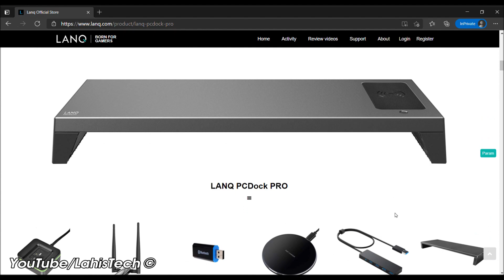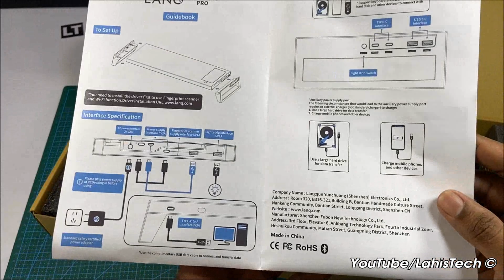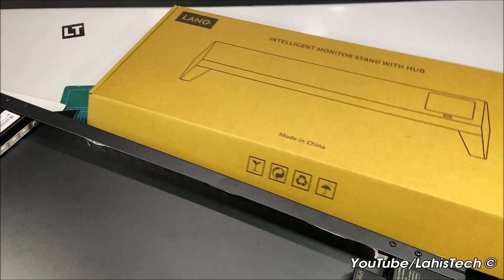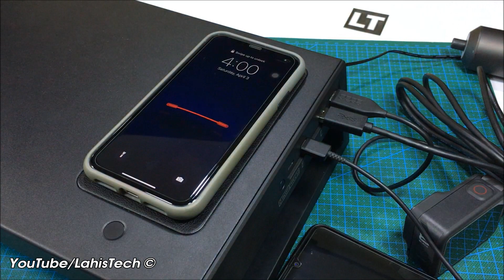LANQ PC Dock Pro Monitor Stand Unbox and Test | RGB Light PC Setup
LANQ PC Dock Pro Monitor Stand Unbox and Test

The Ultimate 8 in 1 Monitor Stand for Windows Desktop PC